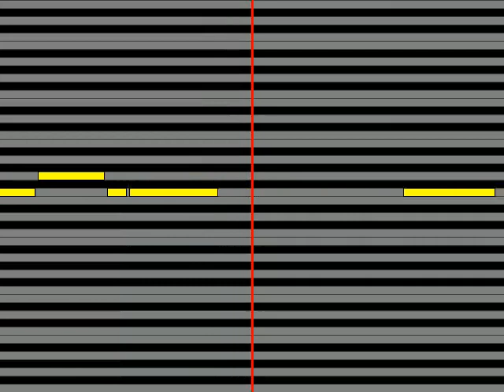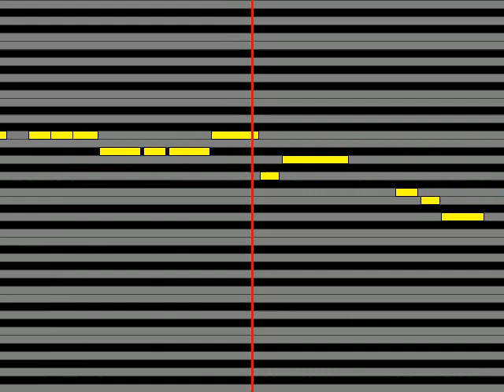【ガイドメロディ】 夢みるアドレセンス 涙が出るくらい 伝えたい想い